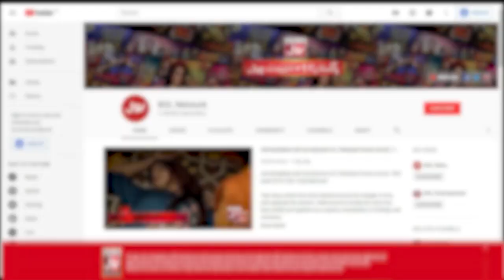Boys Lost 15 Lac Cash Prize | Khalid Malik Show | Taxi Cash | BOL Entertainment